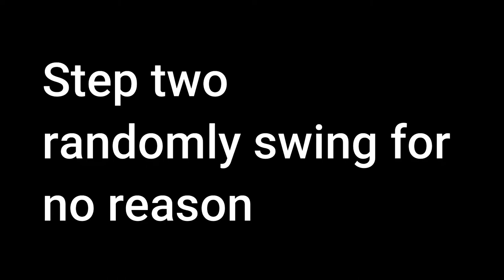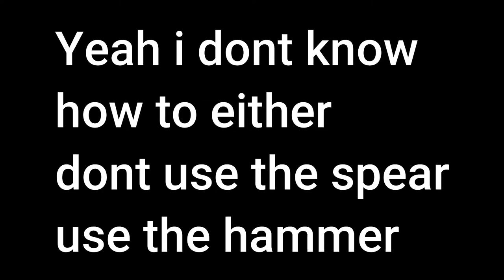Exanima Spear 101 and Hammer Fun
A fun exanima video that i made just for fun